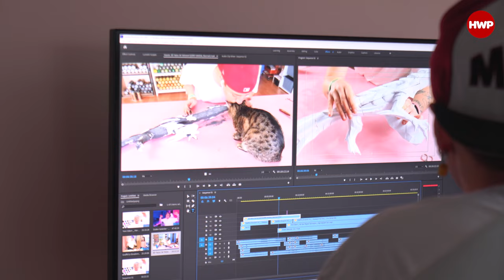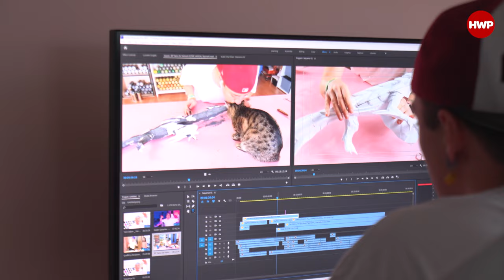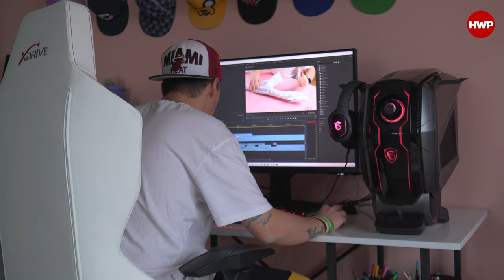MSI MEG Aegis Ti5 | Kim Kullanmak İster? (Doğukan "Dukstill" Oraklı)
Daha önce incelediğimiz MSI MEG Aegis Ti5 modelinin ikinci "Kim Kullanmak İster?" konuğu sevgili graffiti sanatçısı, YouTuber ve Twitch yayıncısı Doğukan "Dukstill" Oraklı oluyor. Kendisi bir oyun bir de yayın için iki ayrı PC sistemine sahip olan Dukstill'in MEG Aegis Ti5 hakkındaki düşüncelerini hep beraber izleyelim.

MSI MEG AEGIS Ti5 özellikleri

Yonga Seti: Intel Z690
İşletim Sistemi: Windows 11 Pro
İşlemci: Intel Core i9-12900K
Ekran Kartı: MSI GeForce RTX 3090
Bellek: 128 GB DDR5 4400MHz
Depolama: 2 TB M.2 PCIe Gen 4 SSD + 3 TB HDD
Bağlantı: Wi-Fi 6, BT 5.2

Optix MPG321QRF-QD özellikleri

Quantum Dot Teknolojisi
2K Çözünürlüğe Sahip Rapid IPS 175hz 1ms bir paneli var.
HDR 600 Sertifika
KVM özelliği
Gaming OSD APP pc’den monitör ayarı
NVIDA G-Sync Compatible
Mystic Light RGB
Konsol Modu özelliği ile 4K sinyal alabiliyor.

Not: Videodaki tüm ürünler MSI Türkiye tarafından tedarik edilmiştir.